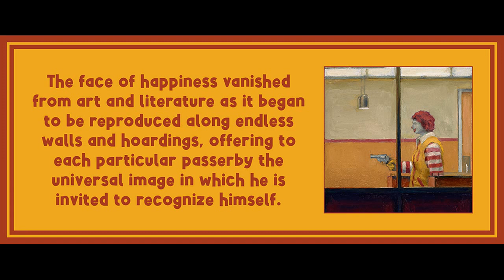Chapter 7 from The Revolution of Everyday Life by Raoul Vaneigem